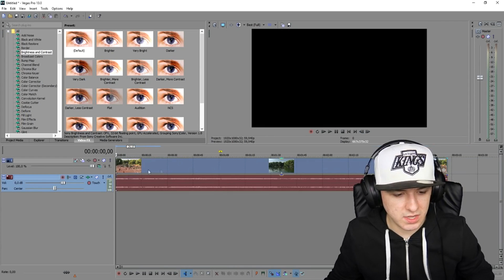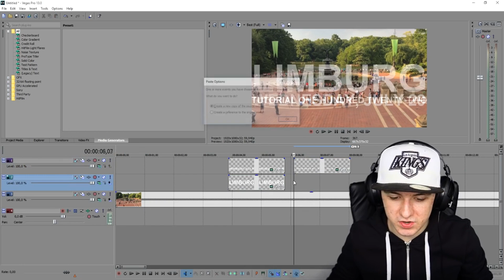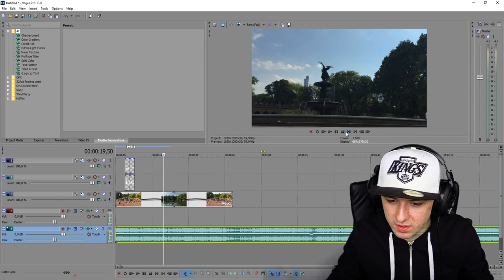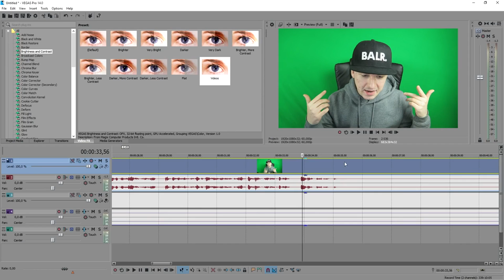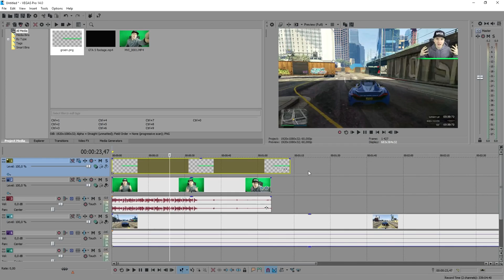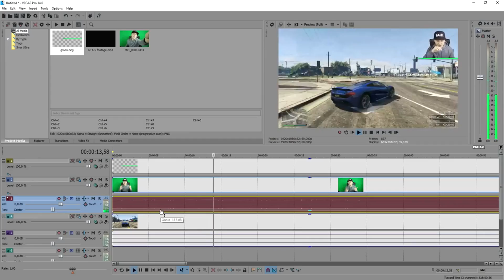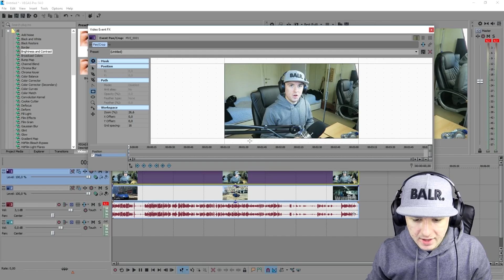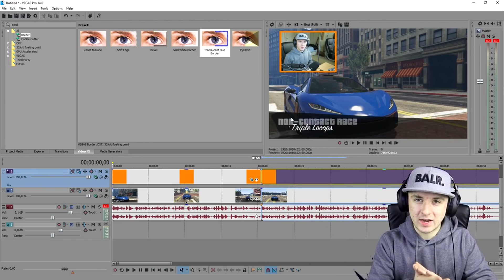Vegas Pro 16: How To Edit Like Famous YouTubers - Tutorial #414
- - Welcome back everyone! Today I'm going to show you how to edit like famous YouTubers in Vegas Pro 16! Make sure to SMASH that like button below as well! Stick around for more content!